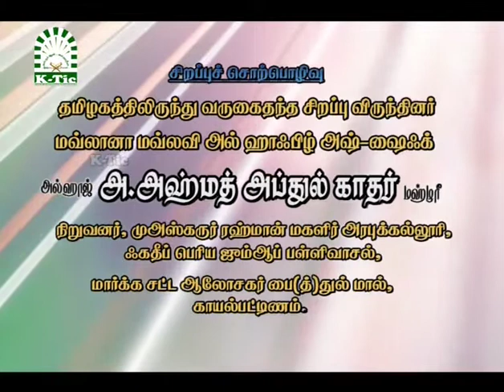Isra Migraj 1